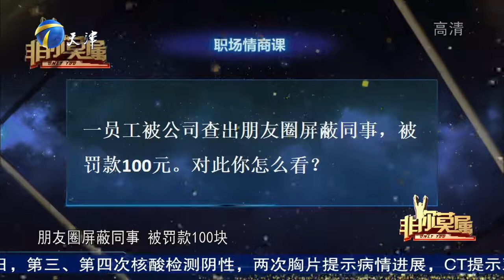求职男子能力不足遭全场灭灯，库尔特直言：我带你走丨非你莫属